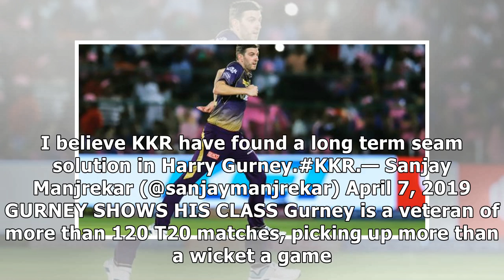IPL 2019: KKR pacer Harry Gurney says slow Jaipur wicket handed him an advantage